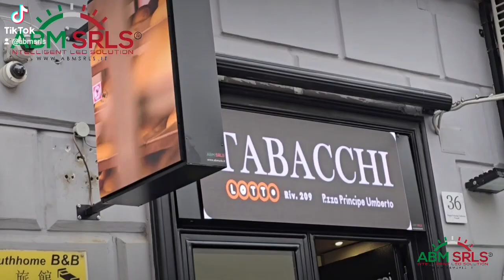Ledwall pubblicitari napoli bar tabacchi video insegne vetrina led